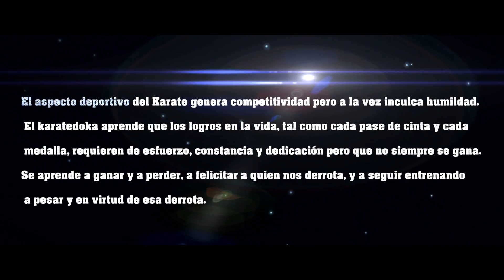Copa "Shoo Bu Kai" 2012